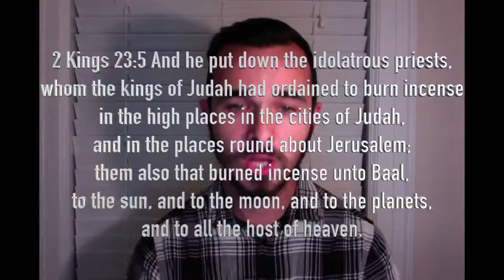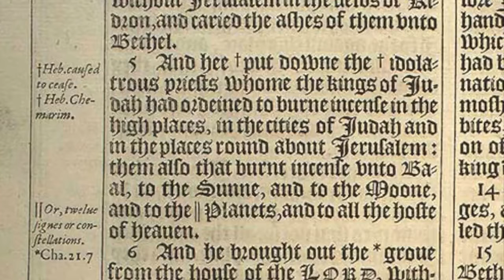Tyler Dokas Flat Earth interpretation of Planets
Planets are NOT what we were taught. I have researched this myself and all of this is true and accurate!!